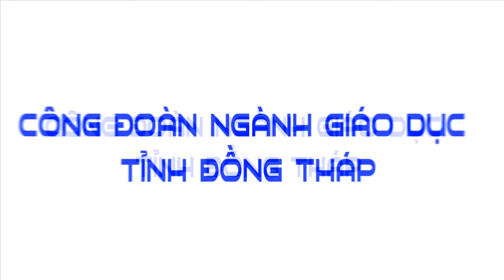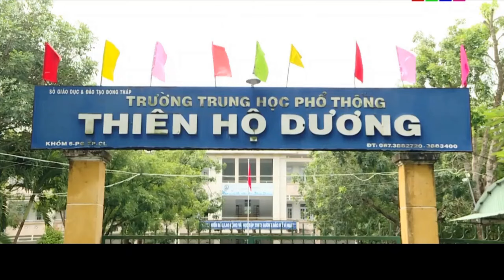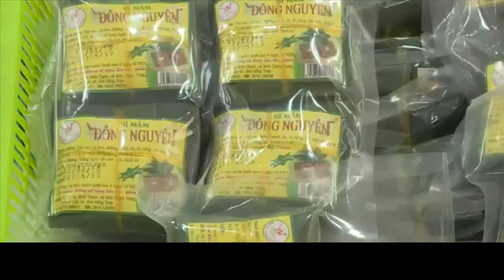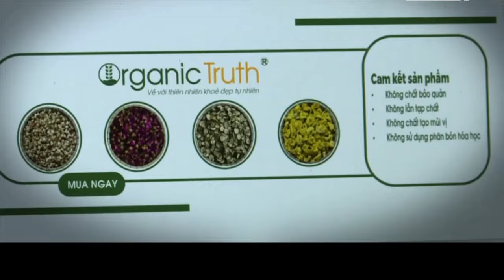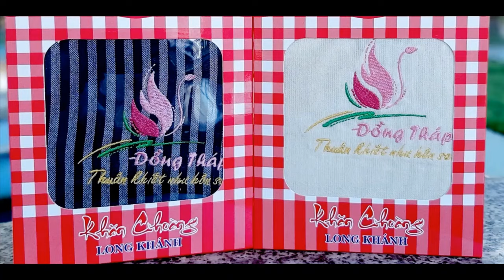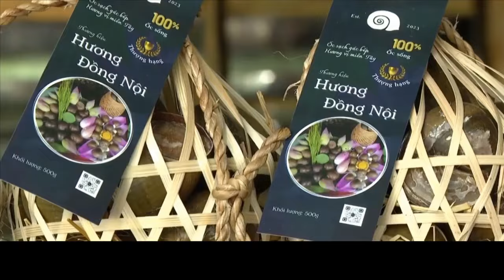CLIP GIỚI THIỆU SẢN PHẨM PHÚC LỢI ĐOÀN VIÊN 2024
Chương trình phúc lợi đoàn viên công đoàn ngành Giáo dục tỉnh ĐồngTháp